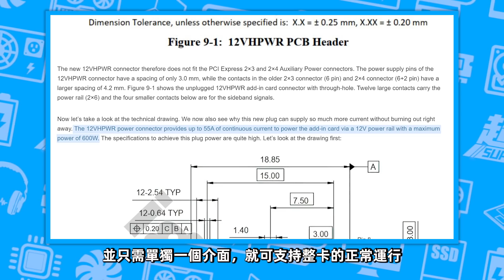“旗艦王者”RTX 3090Ti曝光！全新單16pin供電、峰值功耗600W，並首發支持PCIe 5.0「超極氪」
RTX 3090Ti首次曝光、完整GA102-350核心
10752個CUDA核心、24GB的GDDR6X顯存
全新PCB版設計、單16pin供電
或將支持PCIE 5.0規範
“旗艦王者”RTX 3090Ti曝光！全新單16pin供電、峰值功耗600W，並首發支持PCIe 5.0「超極氪」 本頻道製作的所有影片都符合平台的使用政策，沒有任何違規行為。